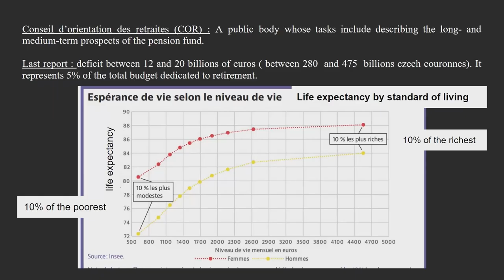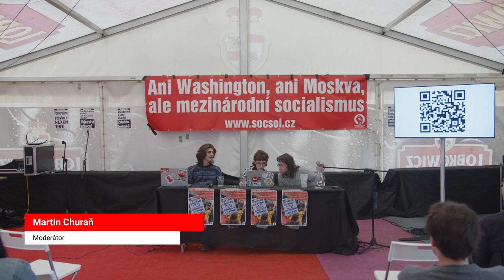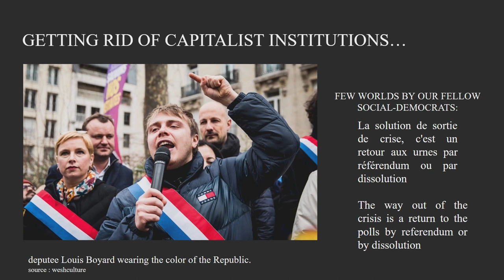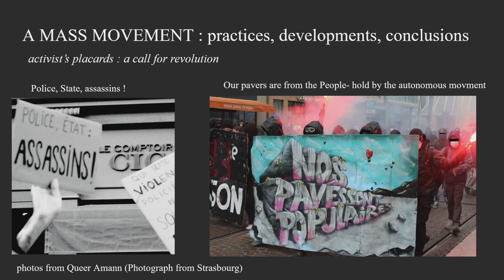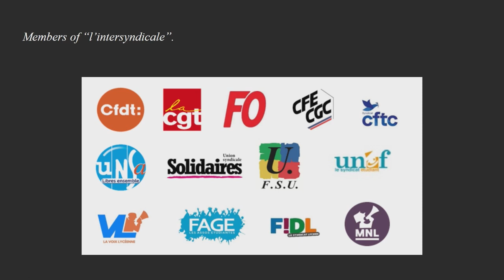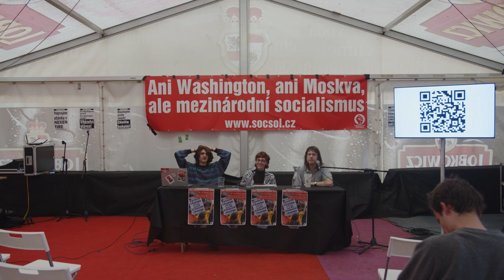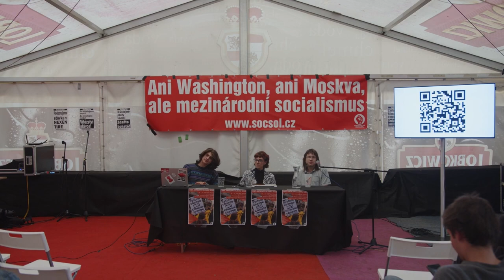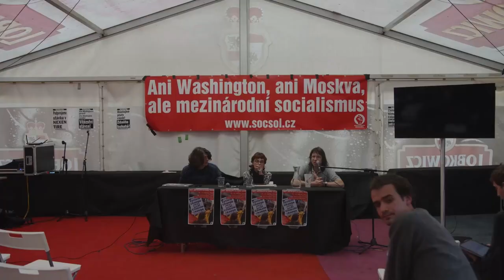Francouzské protesty proti důchodové reformě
00:46-27:50 Edgar Provost, člen Nouveau Parti Anticapitalist
27:51-44:24 Lisa Mercier, aktivistka